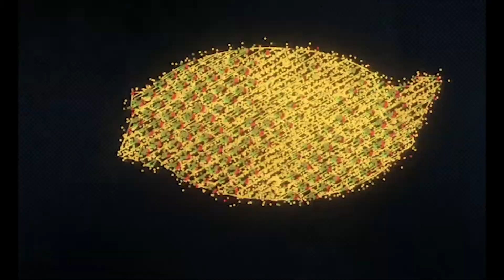Cobra Kai Panel for Mil-D-Con 2021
Another virtual panel is here, led by the cast and creators of Netflix hit Cobra Kai! A thank you to USO for organizing this and a few more features to come 👀